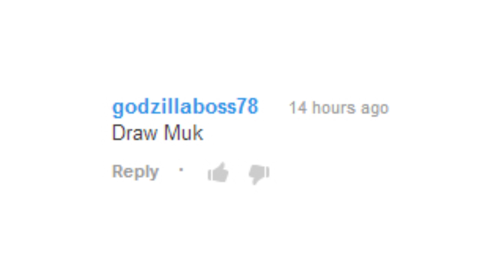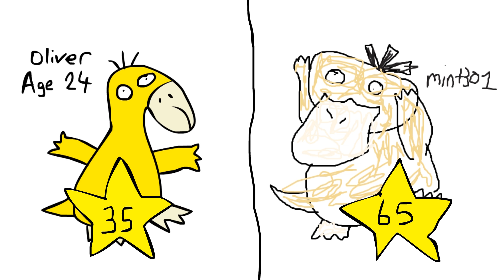PokeMonday - 089 - Muk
PokeMonday is an epic Pokemans drawing battle between Oliver Age 24 and Mint301. Each week they attempt to outdraw each other with a new Pokeman. Who do you think won this week?